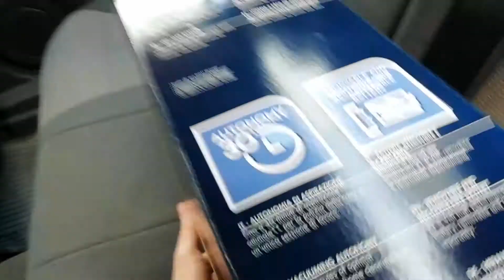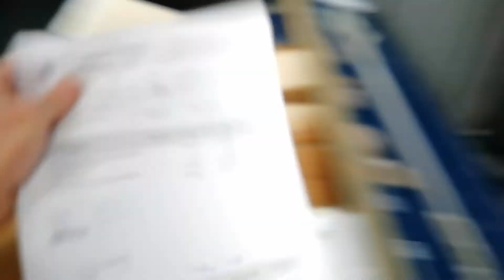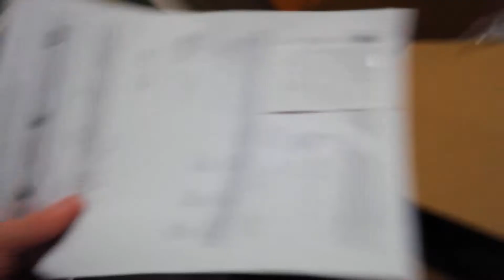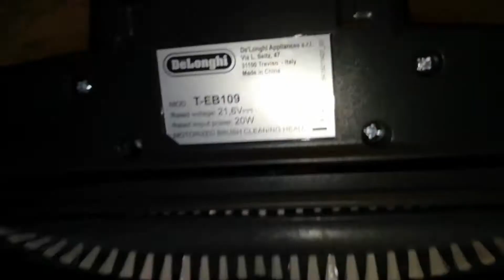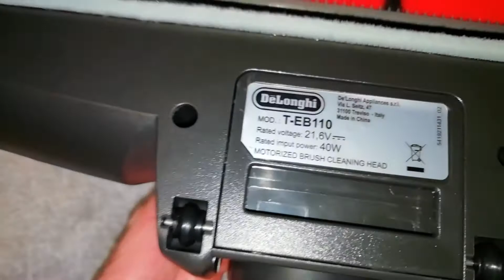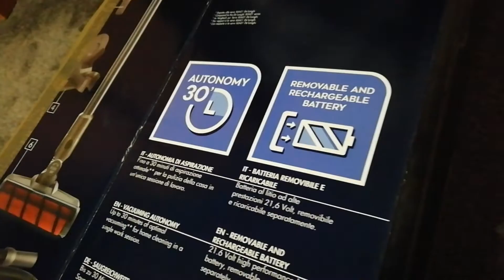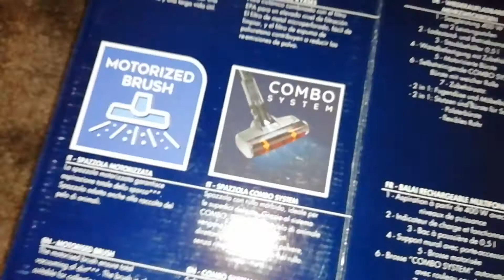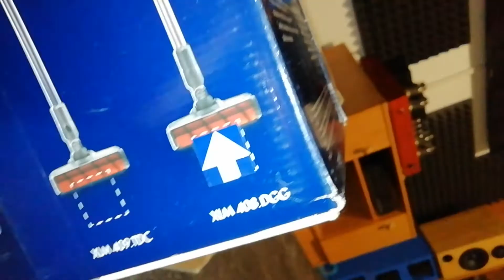DeLonghi XLM 408 DGG UNBOXING